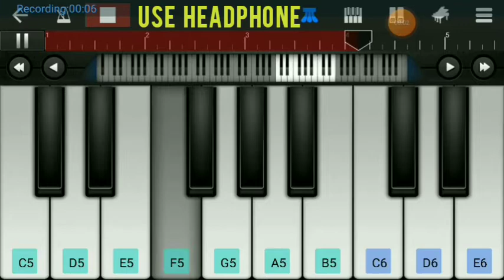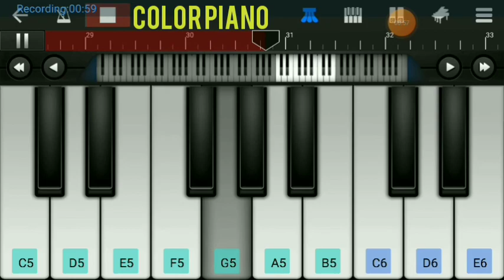Pehla Nasha Pehla Khumar | Pehla Nasha Piano Tutorial | Pehla Nasha song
Hello everyone..!
Back with another instrumental cover of very popular song  Pehla Nasha Pehla Khumar

Use Headphones For high uality Sound

 Film: Jo Jeeta Wohi Sikandar
Song: Pehla Nasha
Artist: Udit Narayan/Sadhana Sargam
Music director: Jatin-Lalit
Lyricist: Majrooh Sultanpuri
Filmstar: Aamir Khan, Ayesha Julka, Pooja Bedi, Dipak Tijori, Kulbhushan Kharbanda, Asrani, Harmeet Mamik, Deb Mukherjee, Kiran Zaveri, Ravindra Kapoor, Ahmed Khan